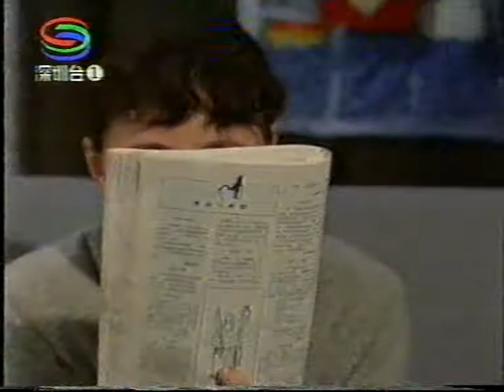深圳电视台 我爱我家 Chinese TV Family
TV 1996 WO AI WO JIA 009